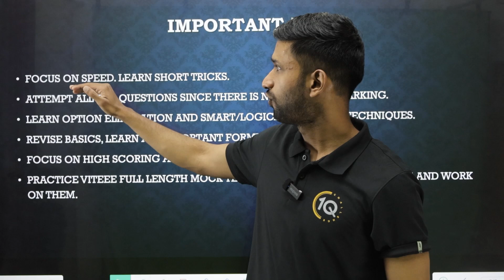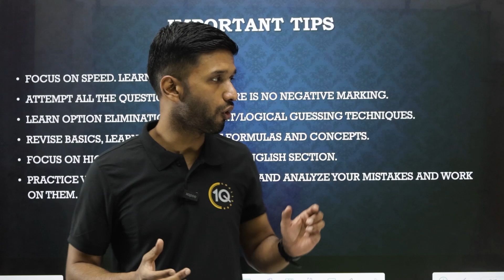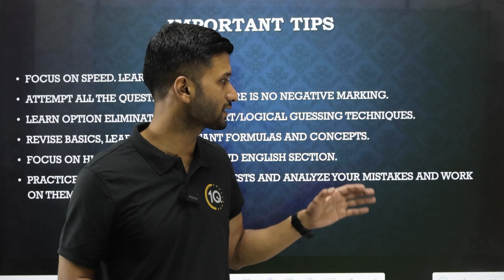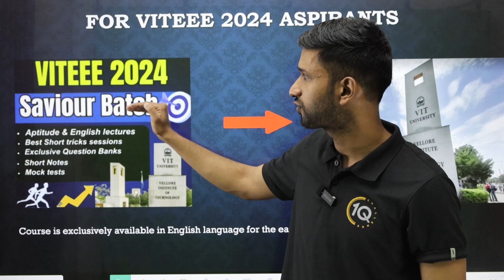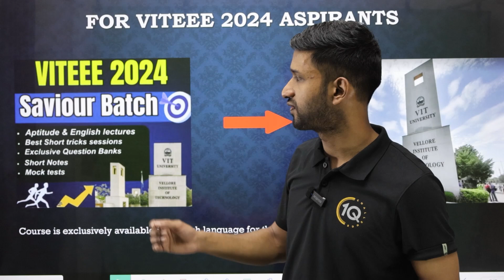How to Score 100+ Marks in VITEEE ?🔥Tips to get VIT Vellore CSE branch | VITEEE Topper's Strategy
VITEEE 2024 Topper's Strategy🔥How to Score 100+ Marks in VITEEE 2024?💥Get VIT Vellore CSE

Best Course for VITEEE 2024 is here i.e. VITEEE 2024 Saviour Batch
2) Under the courses click on JEE and the first course will be VITEEE Saviour Course.
3) Click on Add to Cart and go to view cart.
4) After this click on Pay Now.

2) Under the courses click on BITSAT and the first course will be BITSAT Crash course
3) Click on Add to Cart and go to view cart.
4) After this click on Pay Now.

VITEEE 2024 Crash Course | VITEEE 2024 Mock tests | VITEEE 2024 Aptitude and English
vit slot booking 2024 | viteee slot booking 2024 | viteee slot booking date 2024
VIT Vellore Campus | VITEEE Preparation | VITEEE Preparation | VITEEE Exam Information | VITEEE Mock tests | VITEEE 2024 form fill up